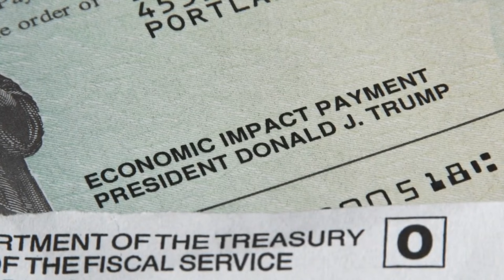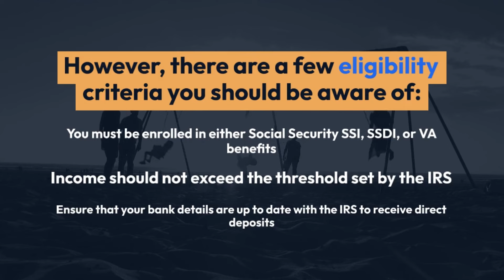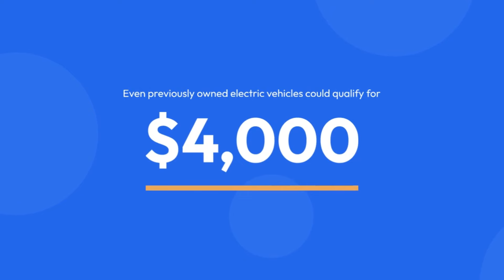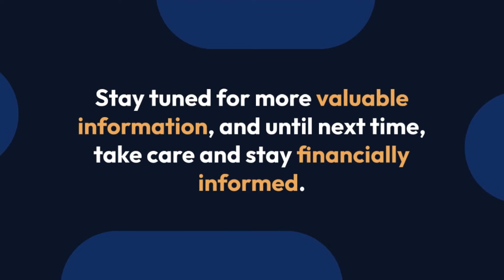IRS Sending Out $2000 Stimulus Checks. Social Security SSI SSDI VA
The IRS has just announced a special financial boost coming your way – a hefty $2,000 stimulus check! In today's video, we'll dive deep into the IRS announcement, explaining what it means for you and why it's happening now.

We're here to provide you with valuable information that can make a real difference in your life.

Now, let's get into the details of this exciting announcement. The IRS is set to send out $2,000 stimulus checks to eligible individuals in the Social Security, SSI, SSDI, and VA communities. We'll explore who's eligible, why this is happening now, and what steps, if any, you need to take to receive your stimulus check.

This video is specially crafted for our seniors. We understand the financial struggles and uncertainties you face, especially during these challenging times. That's why we've put together this informative video to ensure you have all the information you need about this new financial relief.

We're here to help and provide guidance. We believe in standing together and supporting each other, especially in our senior community. Let's spread this good news and help our fellow seniors stay informed.